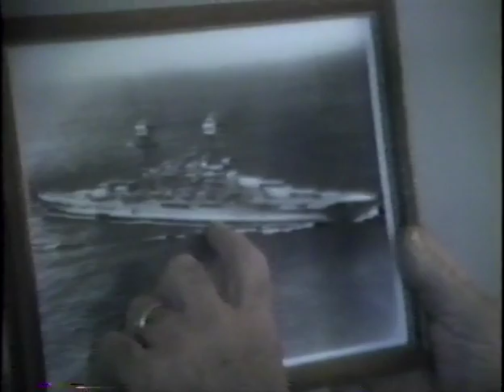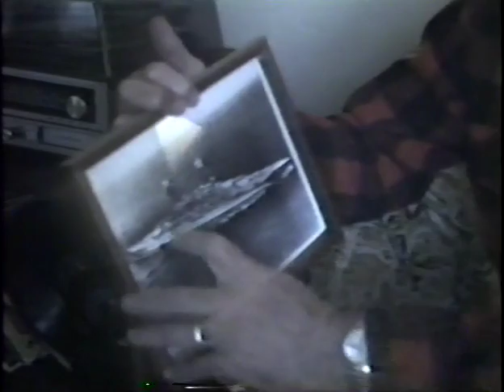Interview with Nelson Glidwell 1/14/1988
1988.005

Creator
    Todd, Joe L. (Interviewer)

Language
    Transcript for this interview is available.

Extent (quantity/size)
    1 hour 16 minutes

Subjects

    Oklahoma (Battleship) / Pearl Harbor (Hawaii), Attack on, 1941 / World War, 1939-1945

Administrative Information

Descriptive Notes

    Nelson Glidwell was born in Missouri in 1915. He describes life growing up on a farm, and helping in his father's blacksmith shop. Glidwell joined the Army in 1936. He describes his training in a cavalry unit. He left the Army in 1939 and joined the Navy in 1940. Glidwell recalls the run-up to the war, and what he thought at the time. He served on the USS Oklahoma. Glidwell describes the Pearl Harbor attack and the aftermath.